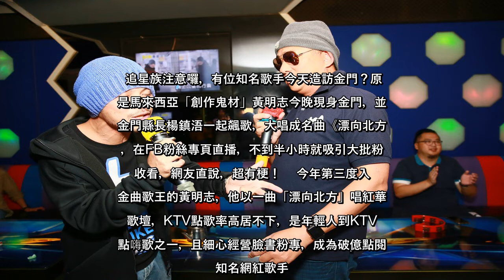✅ 追星族注意囉，有位知名歌手今天造訪金門？原來是馬來西亞「創作鬼材」黃明志今晚現身金門，並與金門縣長楊鎮浯一起飆歌，大唱成...